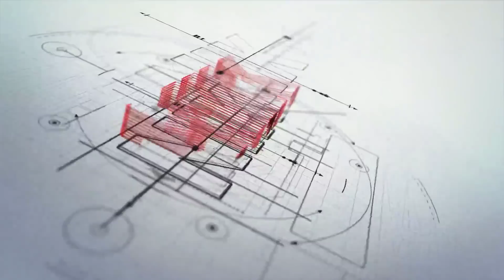Cảm nhận Anh Quý sau khi tham gia học NIK | Nguyễn Thành Tiến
Cảm nhận Anh Quý sau khi tham gia học NIK

⚡ Tham khảo những Playlist hay nhất:
 ▪️ Phân tích thị trường bất động sản 2021: